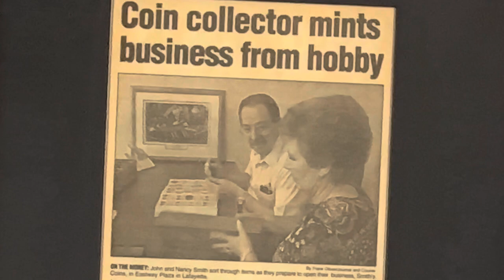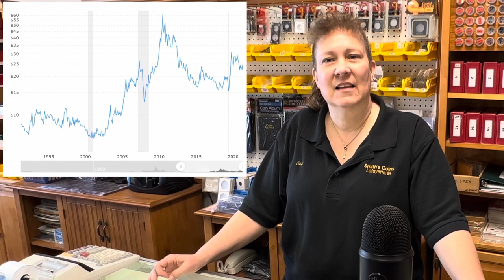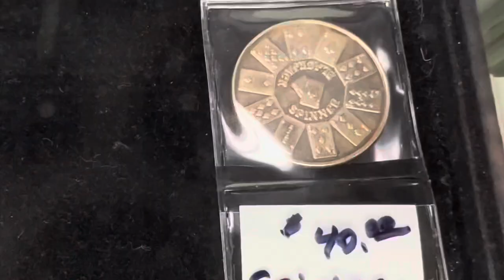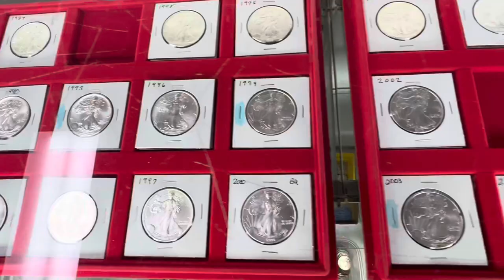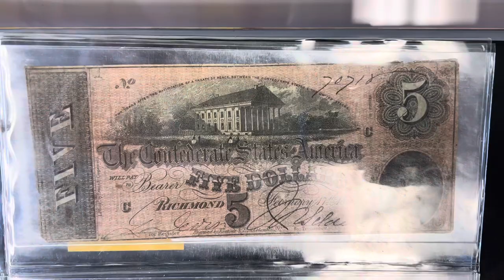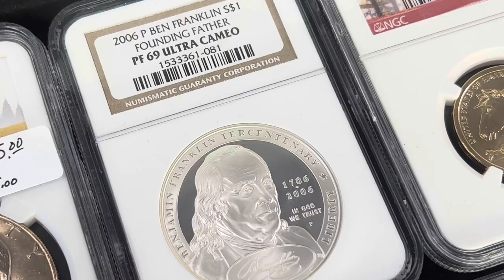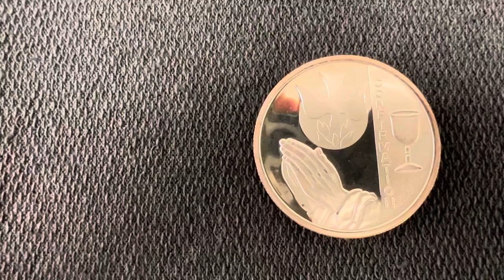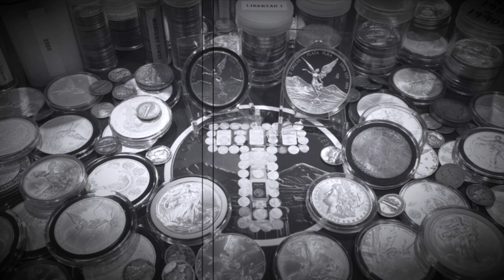Silver Stacking COIN SHOP REPORT from Smith’s Coins in Lafayette, Indiana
Enjoy coin shop videos?  Into silver stacking or coin collecting?  Like Mexican silver?  If you answered yes to any of these questions, you're going to enjoy this video!  Chelle and her dad own Smith's Coins in Lafayette, Indiana.  They've both been in the business a long time and have a wealth of knowledge and experience to share.  Be sure to watch to the end to see what I purchased.  I drive all around making coin shop videos.  I hope you enjoy this one!

Like my knife?